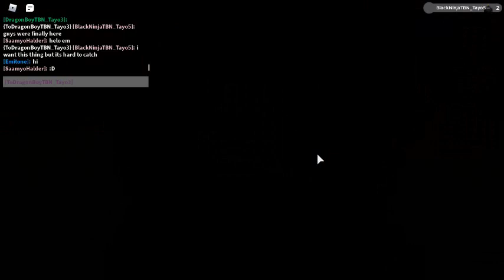robloxapp 20201107 0130034